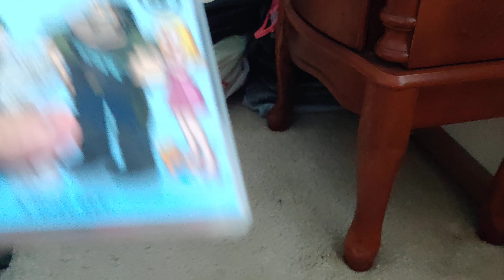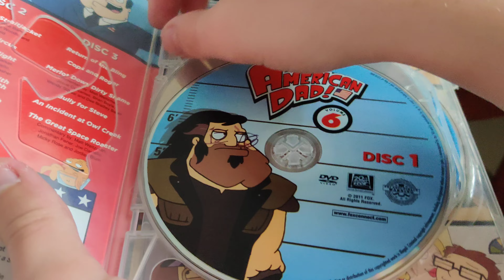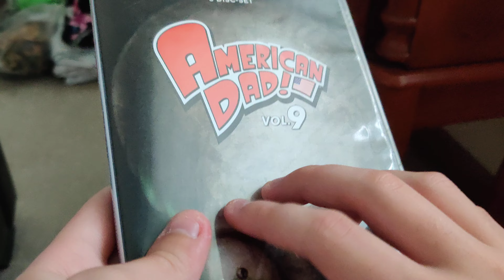American Dad Broken Cases And Fine Cases